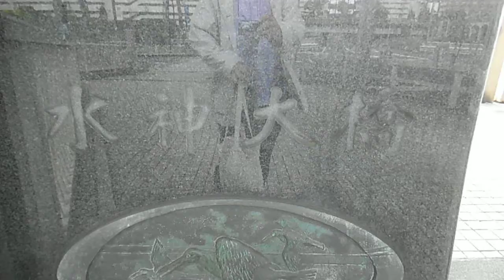DSCF4696隅田川の水神大橋を歩いてみた20150429